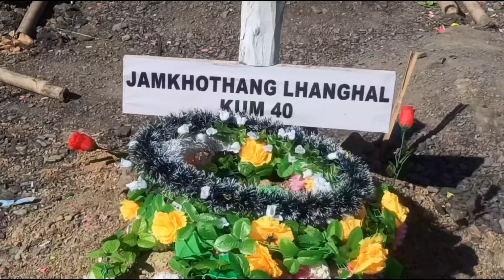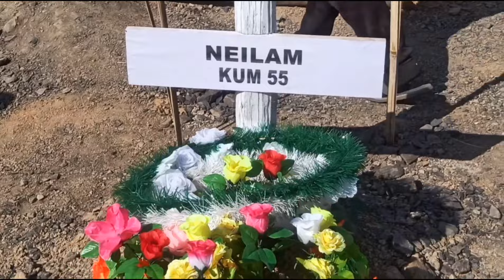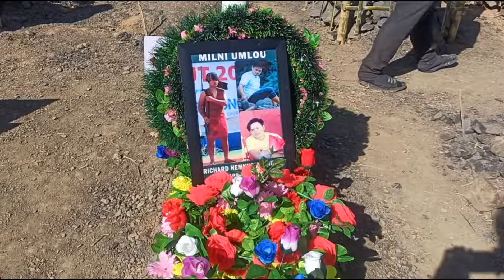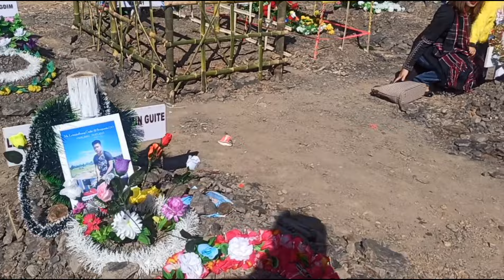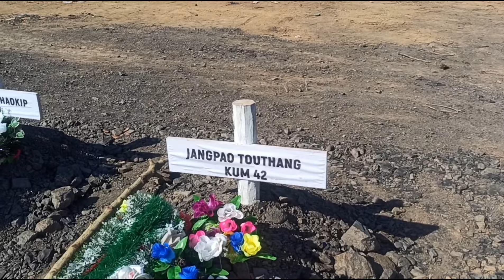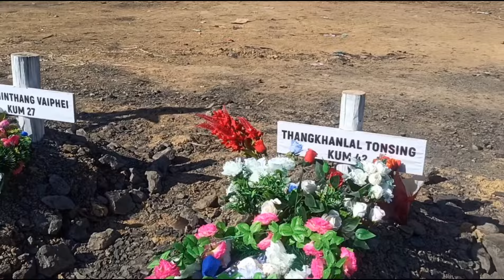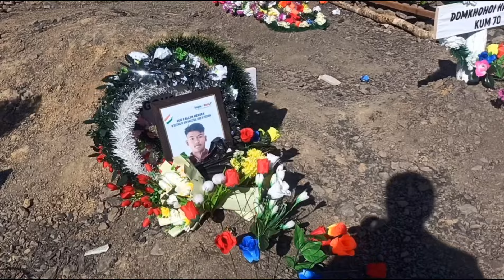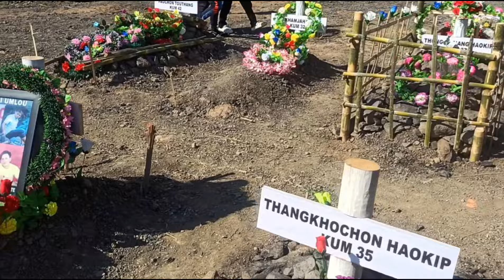Kuki-Zo Martyrs Park